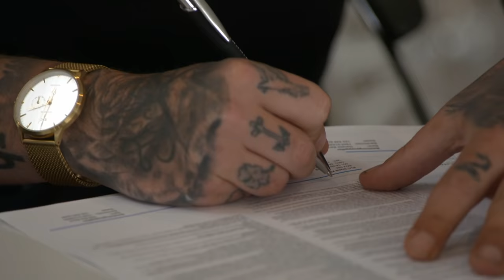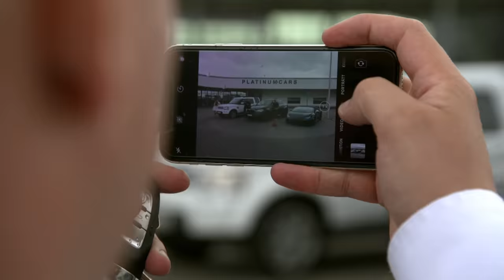Jocke köper en lyxig Lamborghini trots svindyr husrenovering | Familjen Lundell | discovery+ Sverige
Se hela avsnitt av Familjen Lundell på Kanal 5 eller streama nu!

Sista avsnittet för säsongen! Joakim Lundell är sugen på att köpa en bil, och inte vilken som helst utan en Lamborghini. Sen är det väl bara att fortsätta övningsköra? Danjal och Jonna tycker inte riktigt det är en lika bra idé.